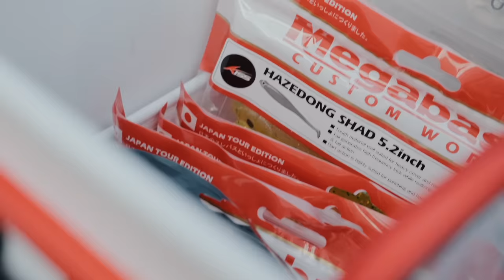Une journée de pêche aux Pays Bas avec Maiki et Sietze (sous-titres français)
Dans cette vidéo on retrouve Sietze et Maiki pour une journée de pêche sur les lacs hollandais à la recherche des perches et des sandres.

Vous pourrez retrouver plus d'informations et de détails sur le matériel utilisé par nos pêcheurs en suivant les liens ci-dessous :

On espère que cette vidéo vous a plu, si vous avez des questions n'hésitez pas à nous en faire part dans les commentaires.